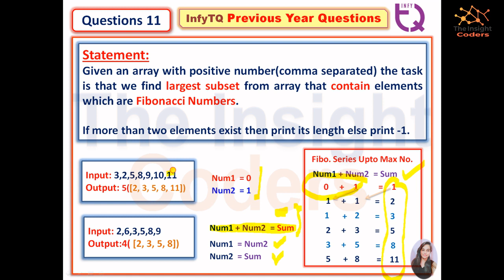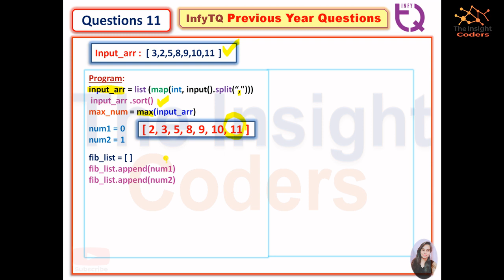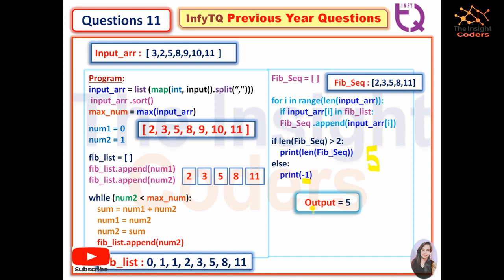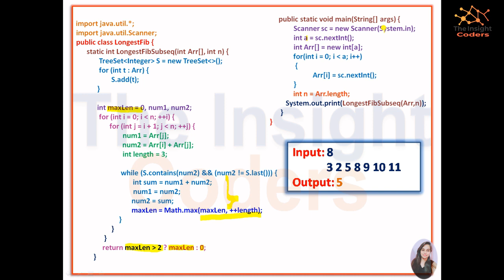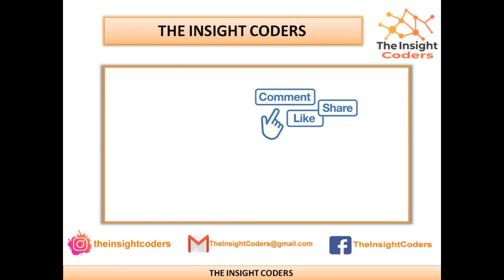Infosys infyTQ Coding JAVA,Python Question11 infyTQ Previous Slot Coding Question & Answer Explained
In this video we will study our 11th question of Infosys infyTQ i.e. "Largest Subset of Fibonacci Numbers" in python. We are trying to provide you the best solutions with Easiest Explanation with only one motto "Quality Content!! A Step Toward Simplification"

This video lecture is prepared by Anchal Kamboj and team(Lakshay Dutta, Aman Kamboj and Brij Pal Kamboj) Feel free to ask any doubts or drop any feedback, suggestions in the comment box.